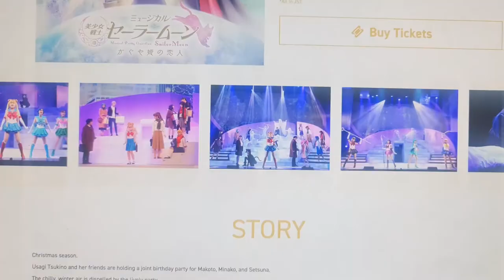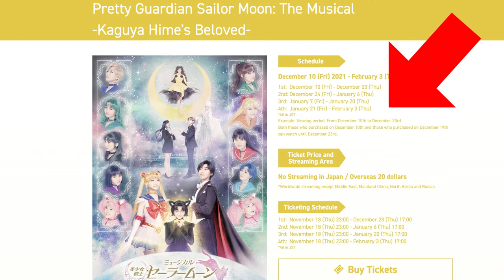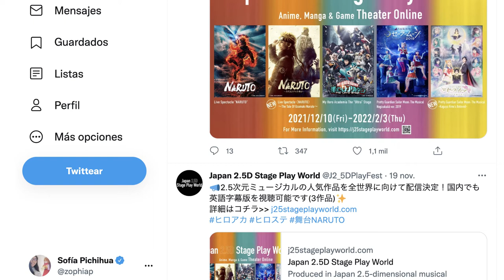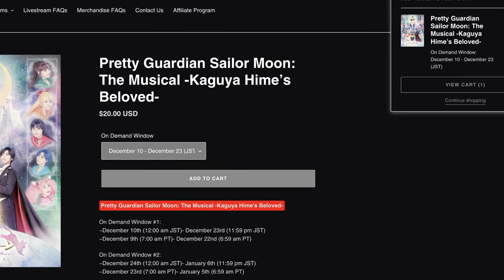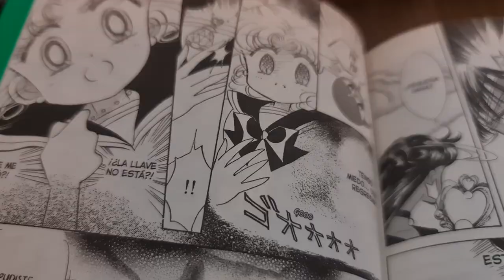MUSICAL DE SAILOR MOON DESDE TU SOFÁ!! 🎶🎵 ¿CÓMO CONSEGUIR TICKETS?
El musical Pretty Guardian Sailor Moon: The Musical -Kaguya Hime's Beloved- y otras obras de teatro de Naruto y My Hero Academia ya están disponibles para América Latina.

Desde esta semana, los usuarios que adquieran tickets recibirán un link exclusivo para verlo desde cualquier lugar del mundo (con excepción de Asia y Rusia).

Las obras de teatro fueron presentadas en Tokio, Japón, pero por pandemia no se puede viajar como turista. Las entradas incluyen subtítulos al inglés.

Recuerda que tenemos resúmenes del manga en Otaku Press.

Contenido:
0:00 Inicio
0:55 Disponible en el mundo
2:13 Musical de Sailor Moon
4:43 ¿Cómo conseguir entradas?

¡Recuerden el reto! Términos y condiciones:
- Si llegamos a 5,000 vistas hasta el 24 de diciembre del 2021, se realizará un sorteo entre todos los comentarios. El ganador se anunciará el 25 del mismo mes. El ganador elegirá el musical y el periodo de visualización.

El segundo sorteo se activará con los miembros del canal desde el nivel Otaku Pawa en diciembre. Se requiere un mínimo de 5 nuevos miembros para realizarse el sorteo. El sorteo será en enero.